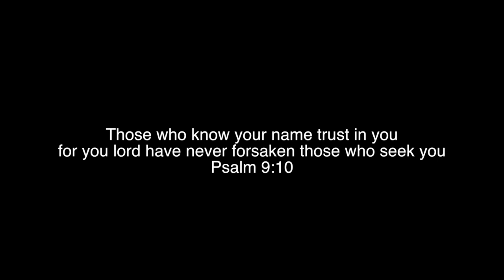IF WE DIDN'T FILM IT YOU WOULDN'T BELIEVE IT!! (WON SO MUCH)!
Hey guys!!!
I hope you liked the video with me an Cal today more videos to come!!!

DIXIELAND FLEA MARKET!